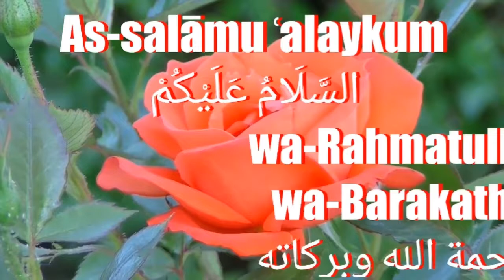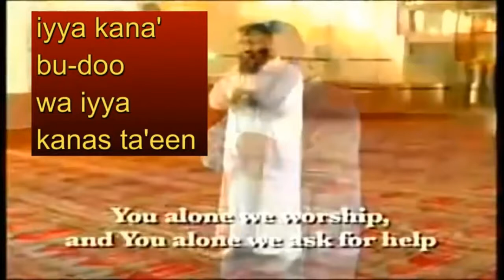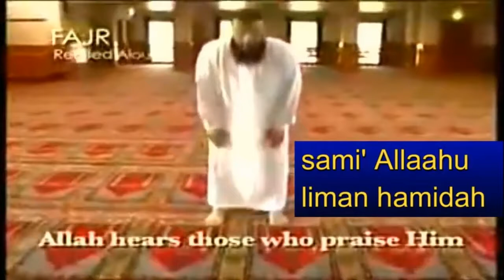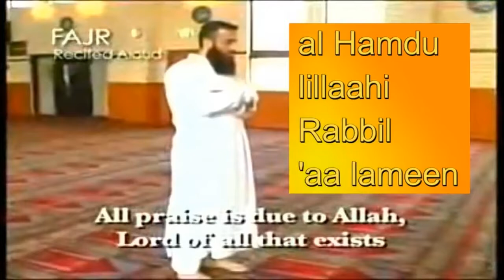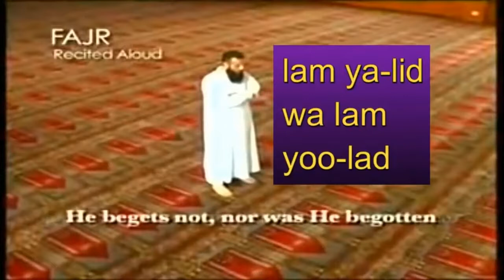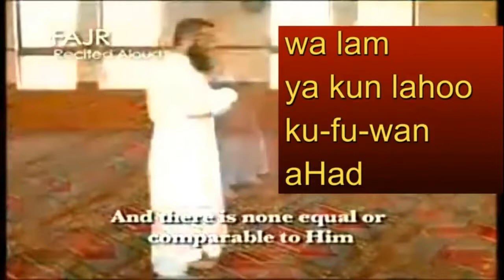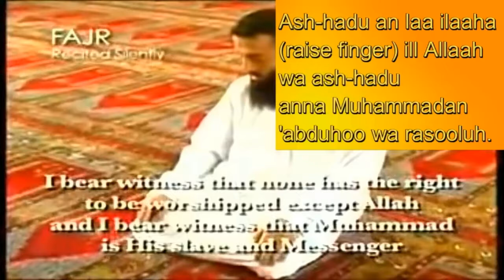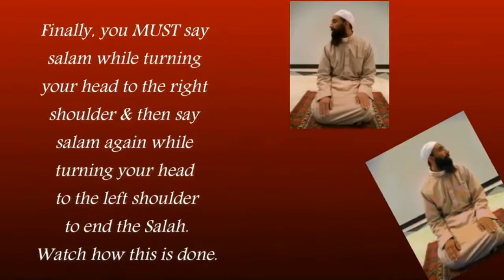SALA'AH FAJR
This is a step-by-step Tutorial on how to pray the FAJR - the early morning Muslim Prayer, on of the obligatory prayers in Islam. It consists of 2 rakaats.

Tutorial is provided by our Brother-in-Faith from Islamic Information and Services Network. Get to know more about this center by visiting their website -